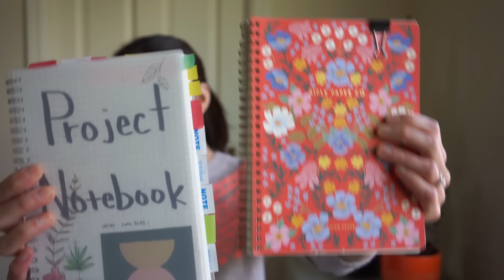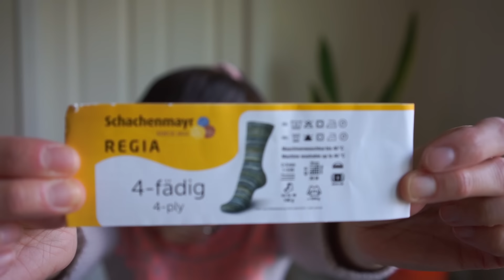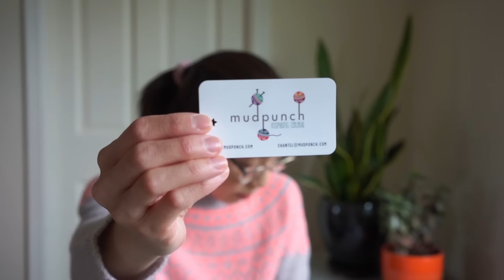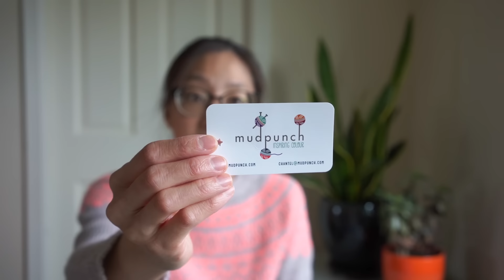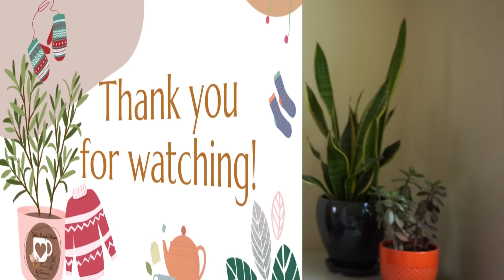Episode 124: Spring Fever - Cast On All the Things! | Edible Thoughts Makes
Hello!
Welcome to Edible Thoughts Makes. My name is Stephanie (she/her/hers). I said early on in the video that it had been maybe 6 or 8 weeks since I last did a full episode with all the things but…it has actually been 10 weeks!!!

What you'll find when in this episode:

00:00  Intro/Welcome
07:46  Finished Projects
21:44  Works in Progress
45:30  Eats & Reads
55:32  Outtro

Closed captioning and video descriptions are included for accessibility (choose the non-auto-generated option).

Cheers!

NOTE: Some Purl Soho I have purchased and some have been provided as yarn support by Purl Soho for specific projects - no compensation/money is exchanged for using the yarn or talking about the yarn on my social media platforms. I do not receive any commission for any purchases you make.

Denise @EarthtonesgirlPodcast
March 1 - May 1, 2024
ETA: updated to run through May 31, 2024

Aimee @AimeeSherMakes
Through May 31, 2024

Cece IG Stitch.Witch.Craft
Through 2024

EATS & READS
The Prison Healer and The Gilded Cage by Lynette Noni (books 1 and 2 of trilogy)
Emily Wilde's Map of the Otherlands by Heather Fawcett (book 2 of trilogy)
The Queen’s Rising by Rebecca Ross (book 1 of duology)
Woven in Moonlight by Isabel Ibañez (book 1 of duology)

**I do not profit off advertisements that YouTube shows on my channel.**